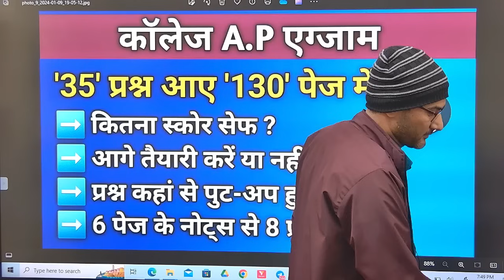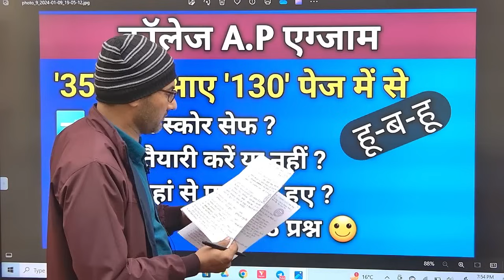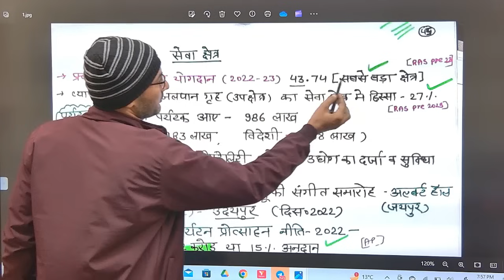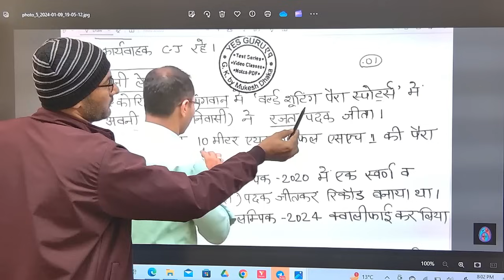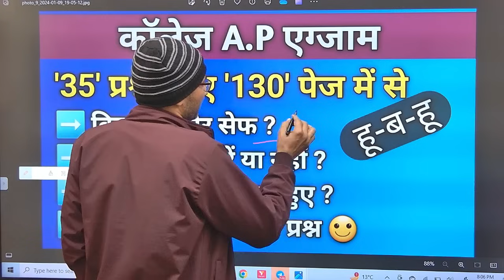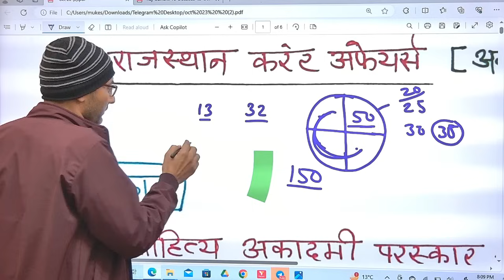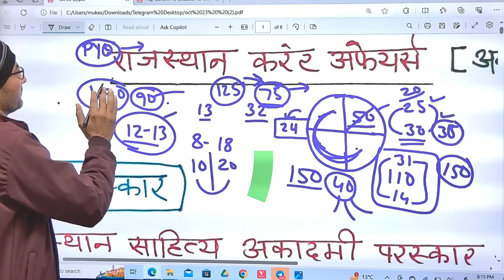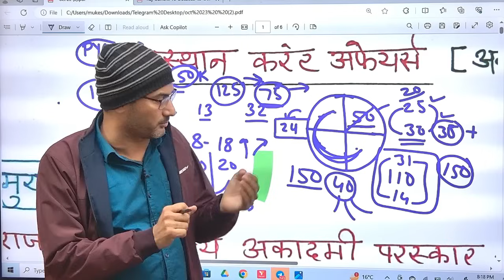College AP exam | Safe Score | Paper Level | Next paper planning | 35 Questions put up by Notes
College Assistant Professor